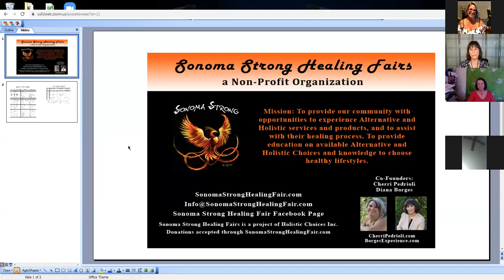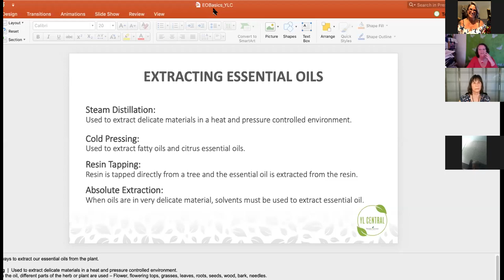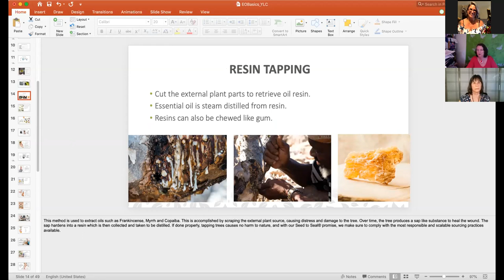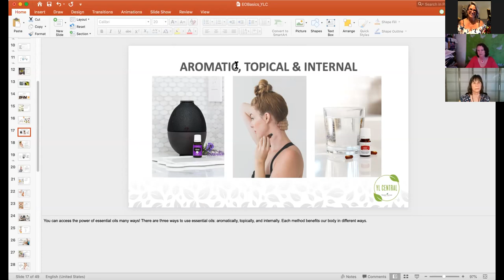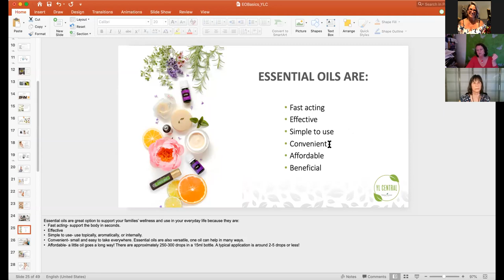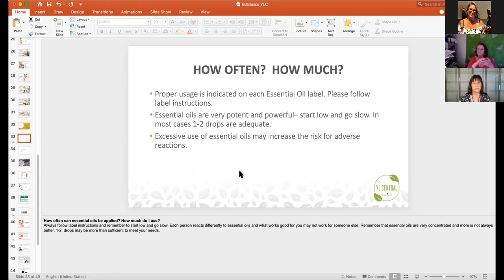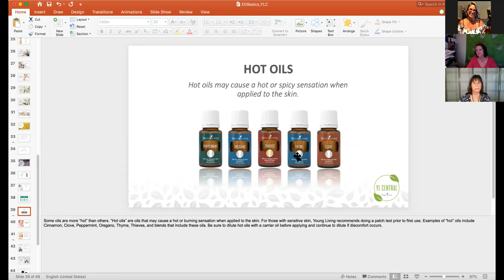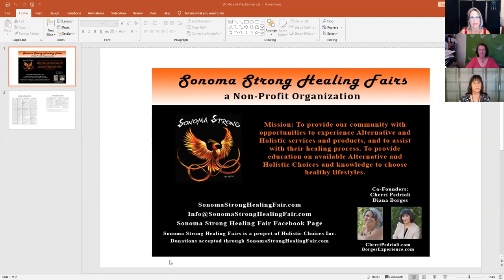Essential Oils by Terri Moon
Terri Moon describes what essential oils are and how to use them. Her website is Terri was one of the speakers for the April 2020 Online Sonoma Strong Healing Fair. for list of the April 2020 Sonoma Strong Healing Fair speakers and details.